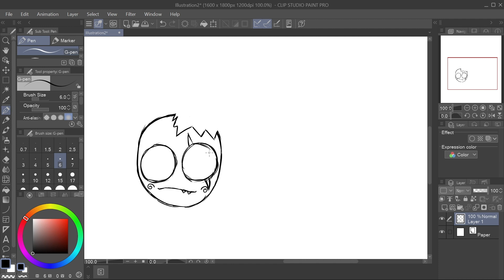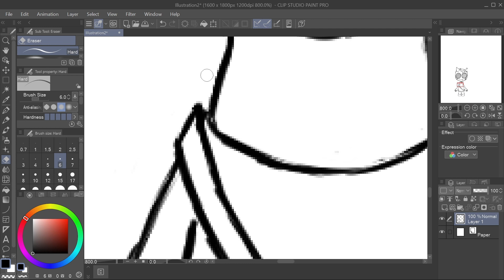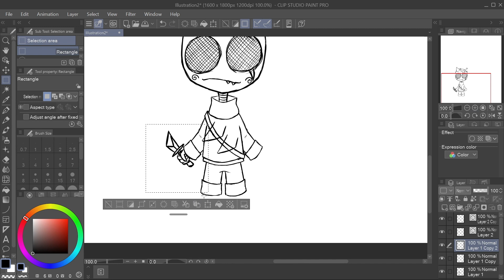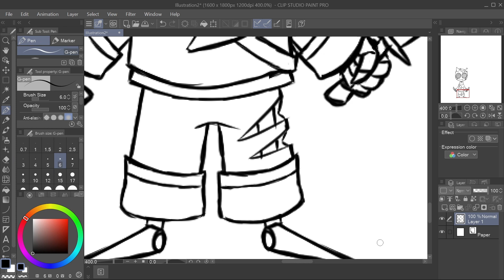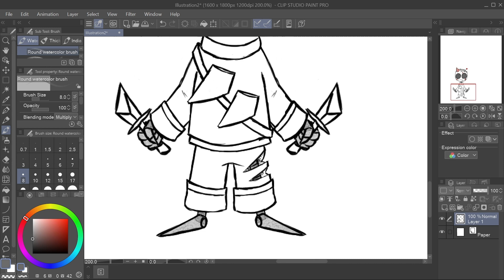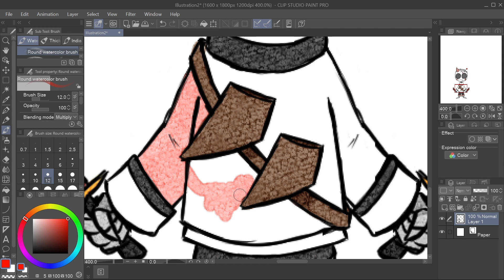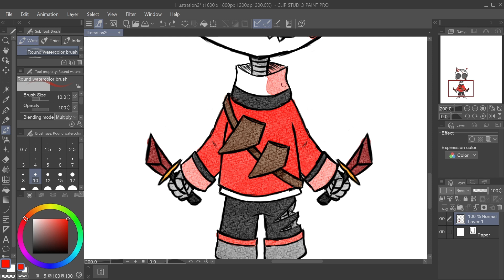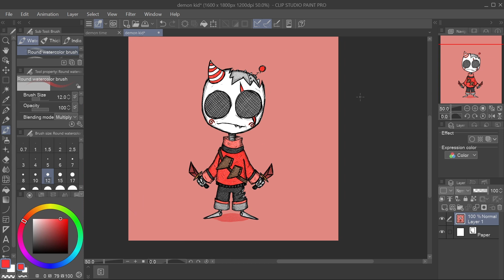LIL DEMON BASTARD X16